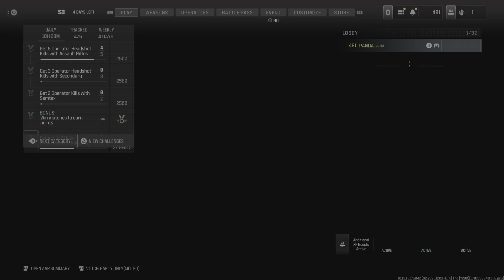CoD- win w/3 Overwatch & 3 Turrets